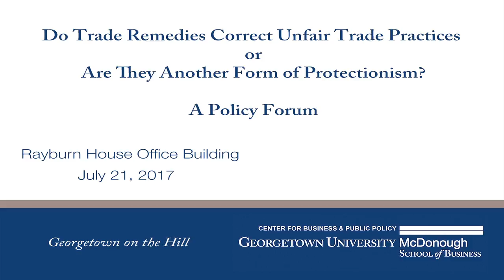Do Trade Remedies Correct Unfair Trade Practices or Are They Another Form of Protectionism?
+Chad P. Bown, Senior Fellow, Peterson Institute for International Economics
+Stephen J. Claeys, Partner, Wiley Rein LLP, former Trade Counsel, U.S. House of Representatives, Committee on Ways and Means, Subcommittee on Trade
+Nelson W. Cunningham, President, McLarty Associates, former Special Advisor to President Clinton, Western Hemisphere affairs
+William Reinsch, Distinguished Fellow, Stimson Center, former Under Secretary for Export Administration, U.S. Department of Commerce
+Thomas M. Sneeringer, President, Committee to Support U.S. Trade Laws